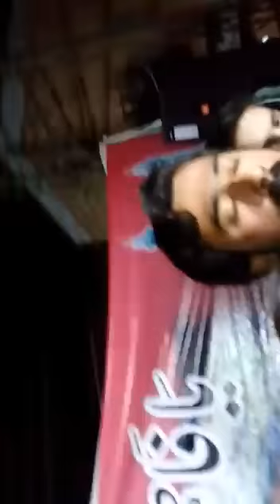Nadeem sarwar at nawabshah(8)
Nauha